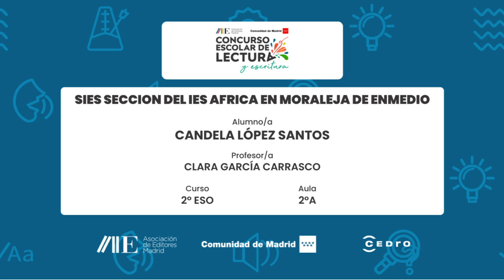SIES SECCION DEL IES AFRICA EN MORALEJA DE ENMEDIO | 2º ESO | 2ºA | Candela López Santos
Centro Educativo:
SIES SECCION DEL IES AFRICA EN MORALEJA DE ENMEDIO
Curso:
2º ESO
Aula:
2ºA
Nombre del Alumno/a:
Candela López Santos
Nombre del Profesor/a:
Clara García Carrasco

Microrrelato:
"- Bien, firme aquí y vaya tranquila, nosotros nos ocuparemos…
La recepcionista me sonríe ofreciéndome un formulario.

Me giro y veo a mi padre sentado en un sillón con la mirada perdida. Le saludo y hago un gesto para que se acerque.

- Carmen...¿Qué pasa? ¿Por qué tienes esa cara?.-
- Papá… soy Alba, tu hija. ¿Recuerdas?.- Mis ojos se inundan de lágrimas y un nudo en la garganta me impide hablar.
- Alba… ¡Claro!.- Él me mira con ternura y asiente.- ¿Qué pasa, cariño?
- Papá, ¿recuerdas cuando fuimos al médico y te dijo que estabas malito? Pues hemos encontrado un sitio y te van a ayudar, aquí hay más personas como tú…

Me percato de que mi padre ha dejado de escucharme para quedarse sumido en sus pensamientos.

-Carmen, ¿dónde estás?- . Mi padre me señala. -Alba, llévame con Carmen. Tengo que decirle dónde vivo para que venga a visitarme…
- Papá, ¿qué dices?, ¿quién es Carmen?- Comienzan a resbalar lágrimas por mis mejillas.
- Carmen...La chica de Cartagena del verano del 62… Ella se me acercó y estuvimos hablando horas, pasamos el resto del verano juntos… Me enamoré perdidamente y nunca se lo dije, no volvimos a vernos…

Mi padre sigue relatando su historia con su sonrisa dulce y ojos vidriosos que muestran el dolor y el amor que ha guardado bajo llave en su corazón.

- Alba...¿Por qué lloras? No llores, podemos ir a ver a Carmen, ella podrá ayudarte, sabrá qué hacer.
-Papá...Esa mujer… No sabemos qué fue de ella.

De repente, en los ojos de mi padre aparece un destello de lucidez… Después de mucho tiempo pareció ser el hombre de antaño.

-¿Quién me ha robado el mes de abril? Lo guardaba en el cajón, donde guardo el corazón.- Canturrea, mientras sonríe y se limpia las lágrimas. - Ella era mi mes de abril."

Obra de referencia:
La alumna se ha inspirado en la novela "La vida te está esperando" de Javier Iriondo, libro de elección libre en el que, tras recibir una mala noticia , la protagonista decide vivir de otra manera.